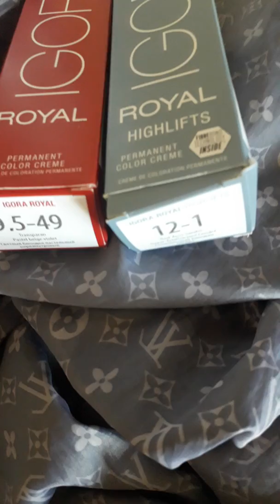Мелирование темных волос. Пепельное Тонирование.😍